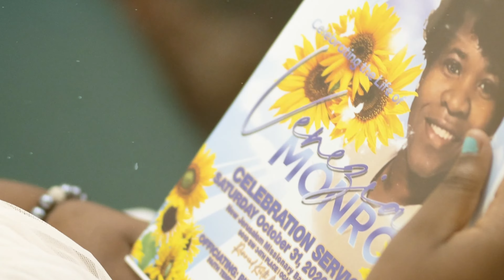Serving with Passion and Purpose